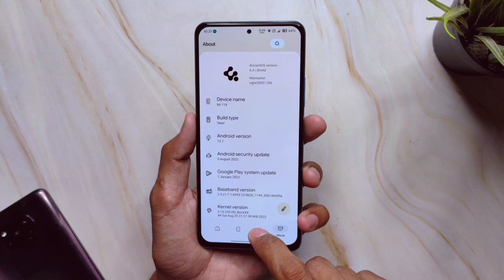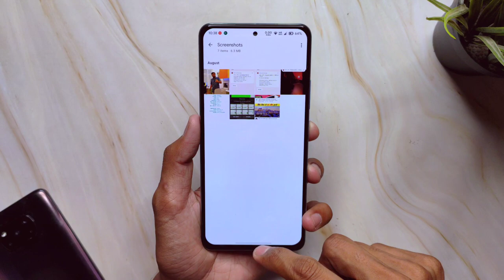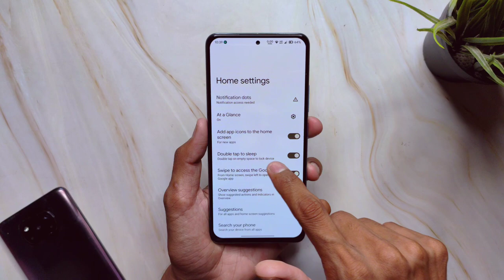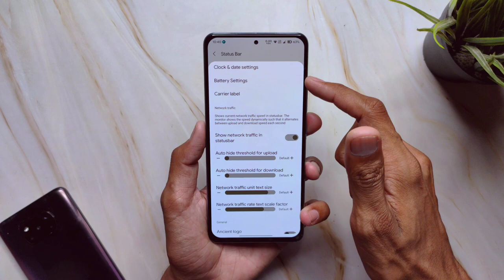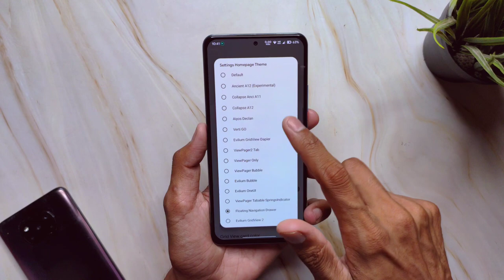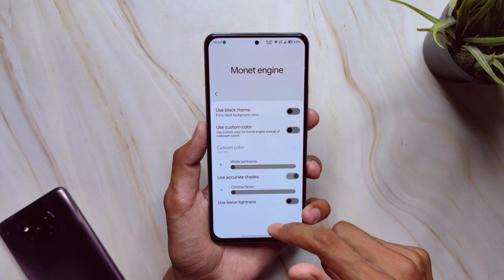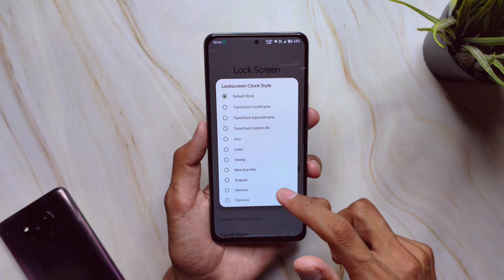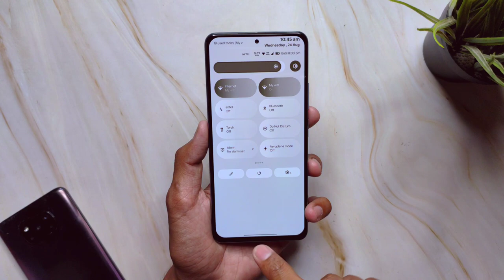Ancient OS 6.4 Shield On Mi 11X, POCO F3 - Advanced Customisations & Next Level 90Fps Gaming !!